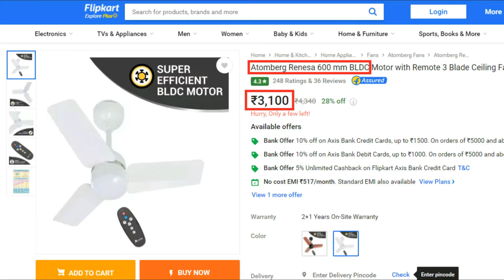☢️☢️Unboxing & First Glance | Atomberg Renesa 600mm BLDC Ceiling Fan With Remote | Rajdeep Mukherjee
Along with Unboxing, in this video you will get the Price & Specification. Watch the video carefully so that you know the benefits of BLDC motor fan. After using it, you will see a huge cut in electricity bills. Hope you like the video!
Product details :
Name : Atomberg Renesa 600mm BLDC motor Energy Saving Ceiling Fan with Remote Control | Gorilla
Item model number : Renesa
Color Name : White
Size:600
Product Dimensions : 29 x 20 x 22 cm; 4 kg
Manufacturer : Atomberg Technologies
Country of Origin : India
Net Quantity : 1 Count
Included Components : 1 Set of Blades, 1 Remote, Mounting Kit, 1 Motor, 2 Canopies, 1 Down Rod